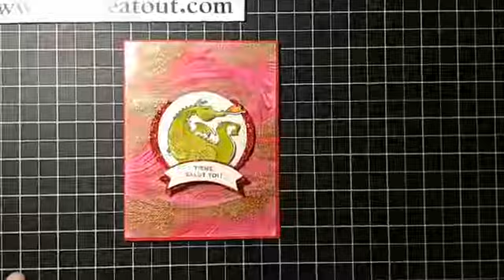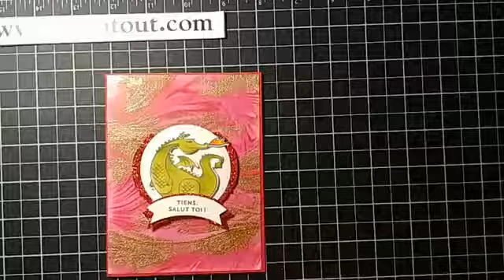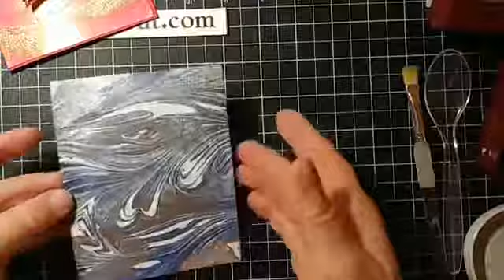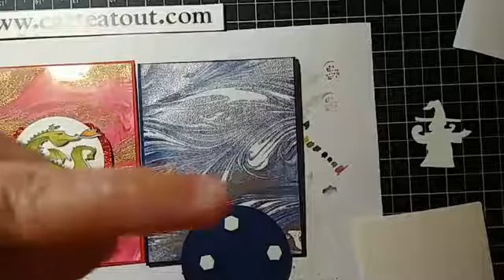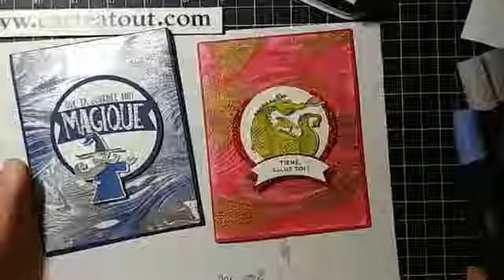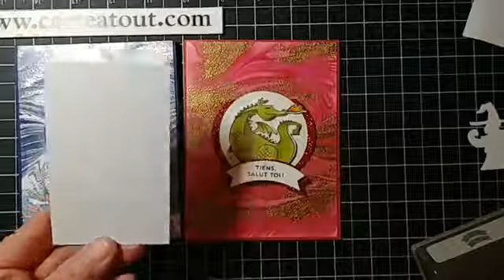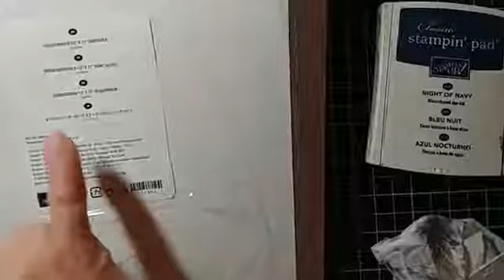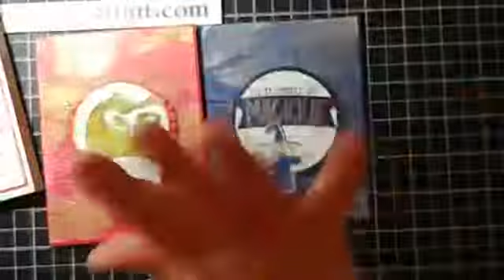Technique papier glacé avec dragon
En utilisant le papier glacé l'effet est remarquable.